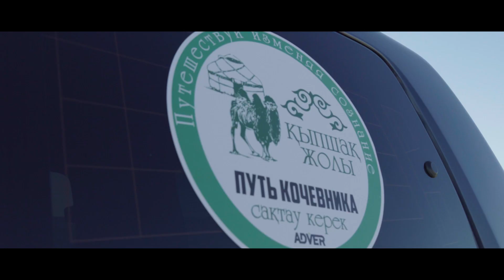Mc Nurba Мой Город Актау фхд